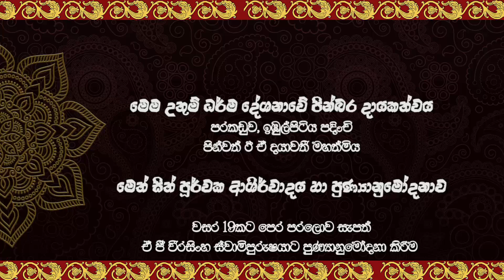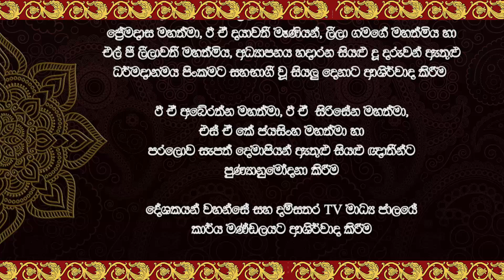සදහම් දෙසුම 2024 10 05 - 1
පරකඩුව, ඉඹුල්පිටිය පදිංචි පින්වත් ඊ ඒ දයාවතී මහත්මියගේ පින්බර දායකත්වයෙන් දම්සතර TV රත්නපුර ශාඛාව මගින් පටිගත කොට විකාශනය කරන ලද සදහම් දෙසුම

කේත අංකය - 24R1005B_1